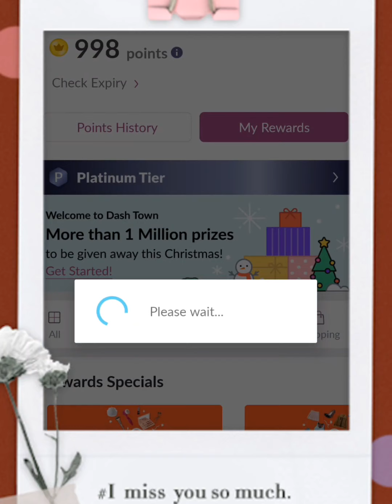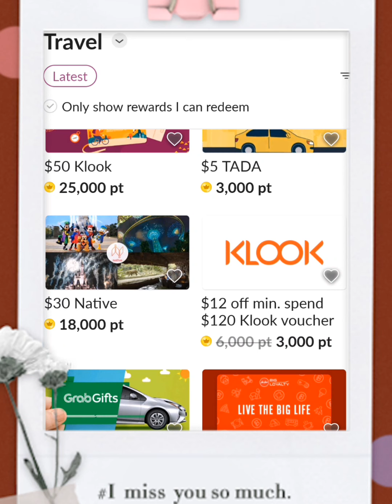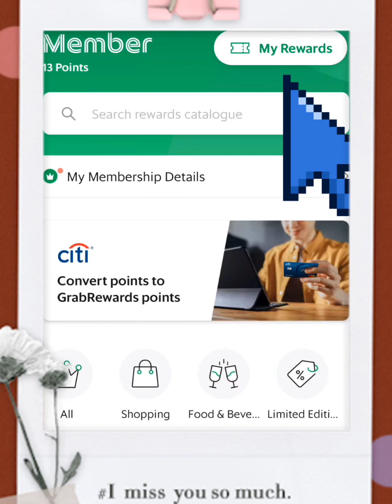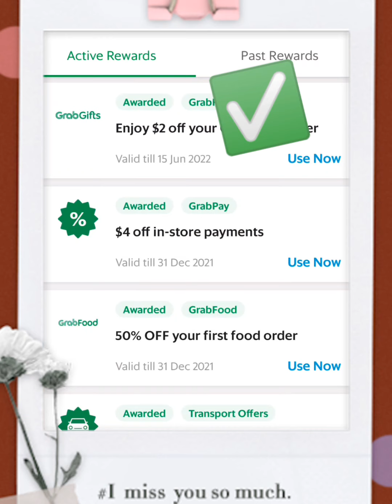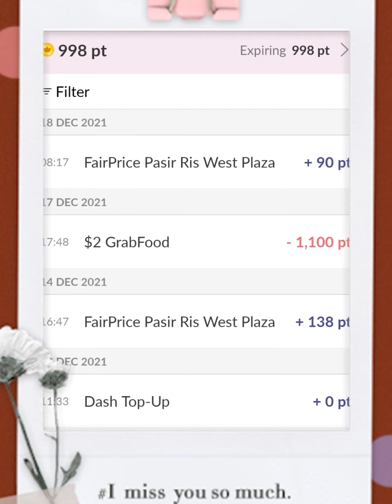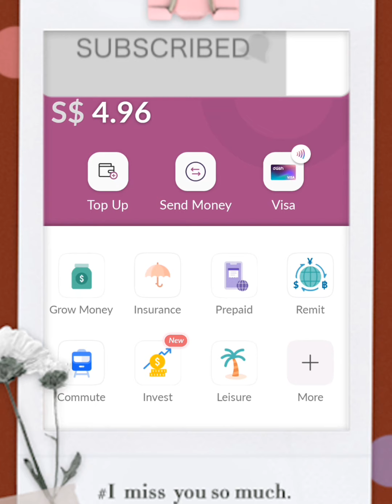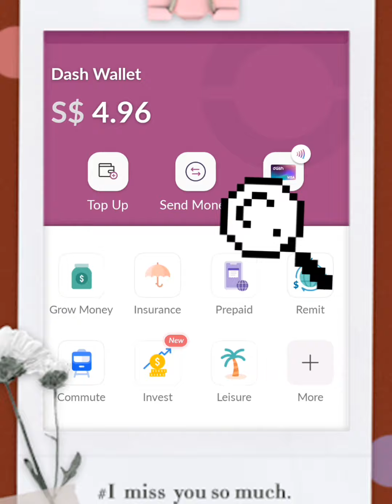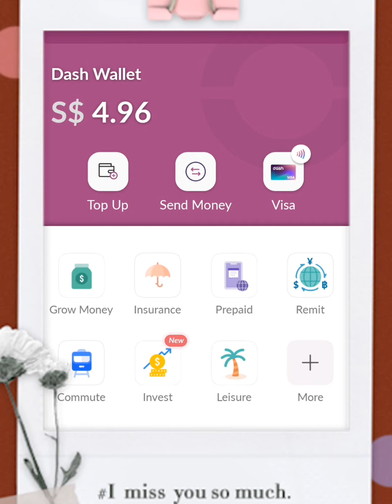How to use Singtel Dash App in Bus /Mrt/Taxi Dash your bus and mrt rides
Here's the Unique Referral Codr & get $5 in your account once completed in Signing Up↙️↙️↙️

 Key in the Code ➡️➡️➡️Dish3R7